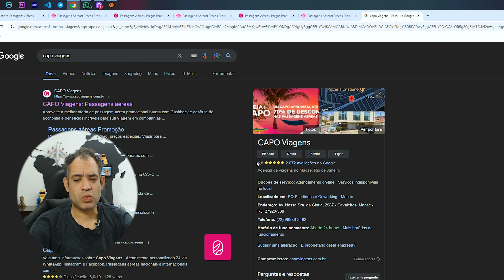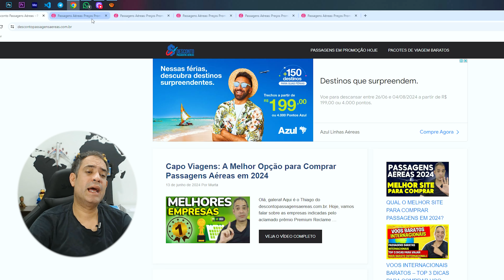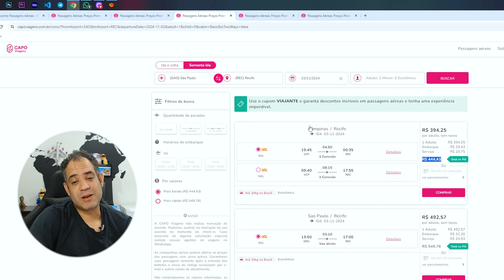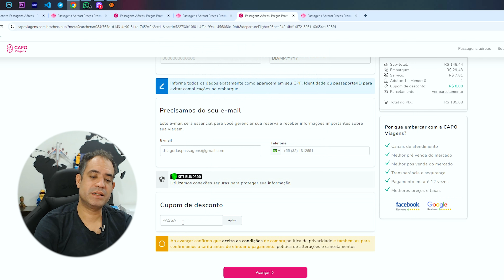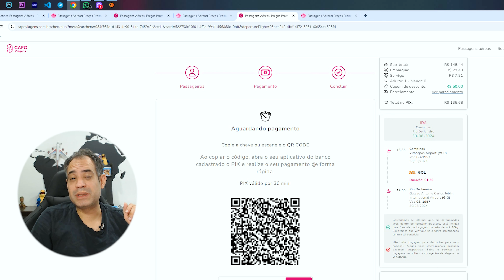DIA CERTO DE COMPRAR PASSAGENS - GOL, AZUL E LATAM EM MEGA PROMOÇÃO RELÂMPAGO